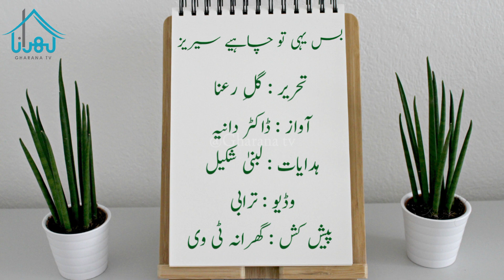Balon Ki Chandi Ka Shikwa | marriage problems | relationship issues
Welcome to Gharana TV - Your Gateway to Family Bliss!
🏡 About Us:
Gharana TV is your go-to place for all things family!  - sharing the ups and downs of everyday life.

At Gharana TV, we celebrate the essence of Home, Heart, and Happiness:
Iqbal poetry
Ahmad faraz
Sad quotes in Urdu
Ghalib shayari
Urdu ghazal
Sad shayari urdu
Bewafa poetry
Ghalib poetry
Barish poetry
Eid poetry
Iqbal shayari
Ishq poetry
Saghar siggiqui
Dukhi poetry
Udas poetry
Urdu sher
Munafiq shayari
Judai poetry
Allama Iqbal ki shayari
Narazgi poetry
Khamoshi poetry
Badmashi poetry
Faraz shayari
Urdu lines
Allama Iqbal poetry in urdu for students
Rekhta poetry
Urdu poetry in englsh
Poetry sms
Love poetry in urdu Romantic 2 linesshayari
Sad poetry in Urdu
Jaun Elia
Iqbal poetry
Ahmad faraz
Ghalib shayari
Urdu ghazal
Sad shayari urdu
Bewafa poetry
Ghalib poetry
Barish poetry
Eid poetry
Iqbal shayari
Ishq poetry
Saghar siggiqui
Dukhi poetry
Udas poetry
Urdu sher
Munafiq shayari
Judai poetry
Narazgi poetry
Khamoshi poetry